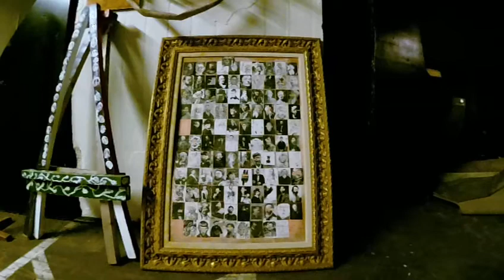And You, Brutus? -- 'Christ Jesus' -- Deer Tick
Here's a cool song.

We didn't write it.